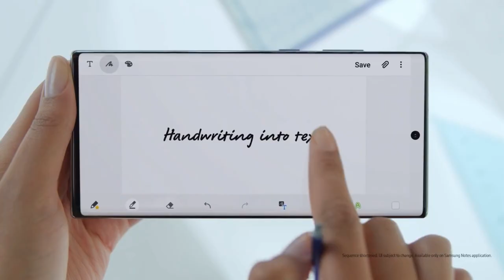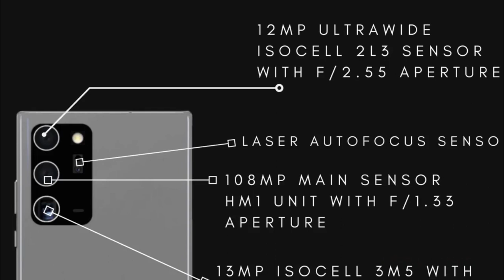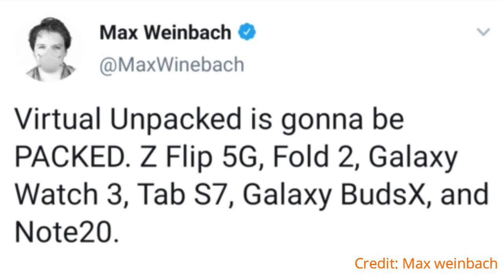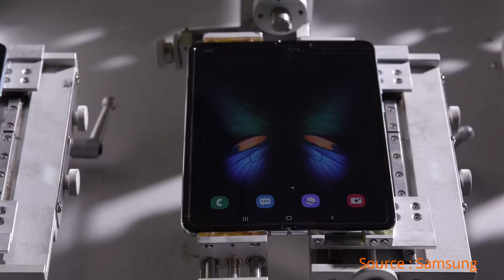Samsung Galaxy Note 20 | Galaxy Note 20 Ultra & Samsung Galaxy Fold 2 Latest leaks and updates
This video is all about "Samsung Galaxy Note 20 | Galaxy Note 20 Ultra & Samsung Galaxy Fold 2 Latest leaks and updates"

Samsung Galaxy Note 20 release date and price have been circled around in the latest round of rumours and leaks.

We have for you the latest details and leaks of a new Samsung Galaxy Note 20 Ultra in the works instead of a Samsung Galaxy Note 20 Plus model! We also have the latest on the Samsung Galaxy Note 20 Launch Date and more about the Specs of both the normal Note 20 and also the Note 20 Ultra.
We also have the latest information on the Samsung Galaxy Note 20 Price as well.

We are so excited for this phone so we are constantly giving you the latest Samsung Galaxy Note 20 review details whenever we can. We are still awaiting a official Samsung Galaxy Note 20 video trailer but these latest renders if true make the phone look gorgeous and an advancement on the Samsung Galaxy Note 10 Design!

Some of the rumoured Samsung Galaxy Note 20 2020 features:

- 6.9 Inch OLED display
- SnapDragon 865
- 256GB Storage with SD Card Storage

The Note 20 looks like it will be the latest Samsung Flagship phone since the new Samsung Galaxy S20 series that came out earlier this year.

Note :- All images and video shown on this video belong to the respected owner not to me. ( I am not the owner of images and video shown in this video) Credit : - All images and video credit goes to respected owner and Thank You for providing such valuable information which i am sharing with others.